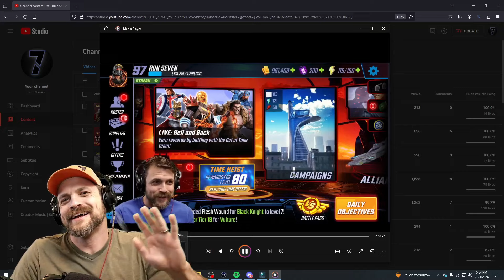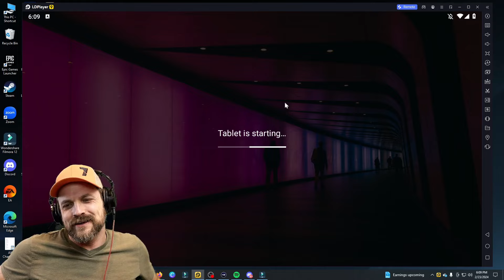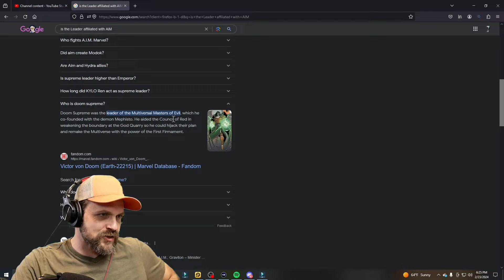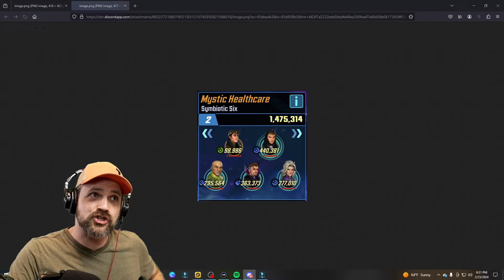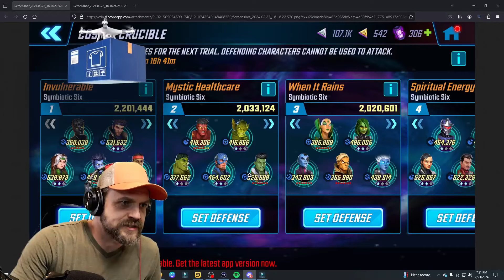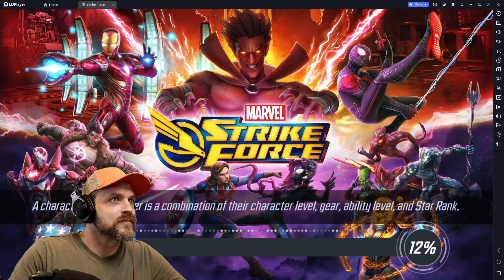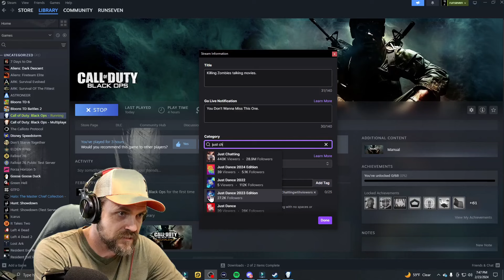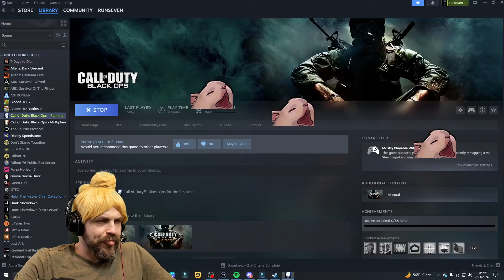Trying Not To Break My NDA... Anymore. - Marvel Strike Force - MSF - Recorded 24-02-23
Ya'll wanted it, here it is. Merch.

If you would like to feature your War or Crucible Defense on Defense UP, please take UN-cropped screen shots and send it to me in Discord with your league. Your teams will be reviewed in the order they were received.